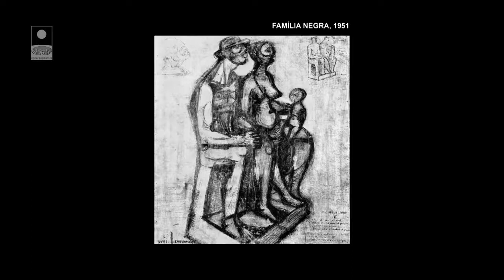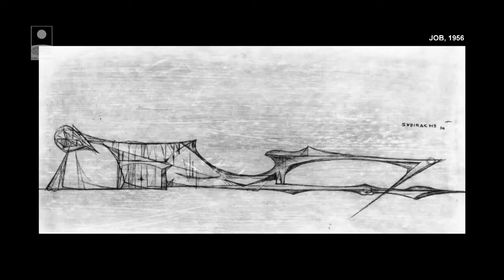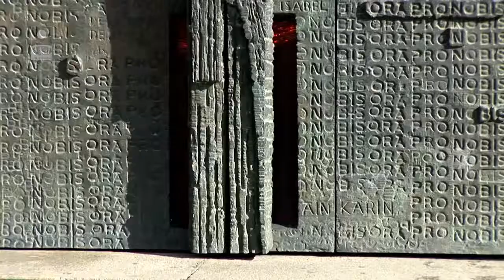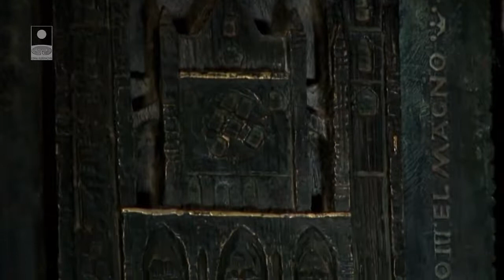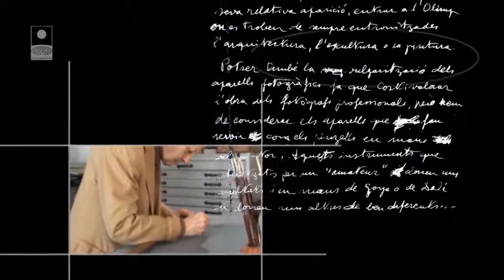SUBIRACHS / ETAPA EXPRESSIONISTA (català)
A l’inici de la dècada dels anys cinquanta del segle XX, l’escultor Josep M. Subirachs (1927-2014) trencà radicalment amb el classicisme mediterranista, una línia en la qual s’havia limitat a emmirallar-se en els seus predecessors, i, amb ànsies de configurar plenament la seva personalitat artística, agafà camins nous en els quals van prevaler unes formes molt més hieràtiques, dures i anguloses. No s’apartà del concepte figuratiu però el modificà mitjançant acusades deformacions expressionistes, tendència que es convertí en el germen de l’organicisme. L’expressionisme de Subirachs, més formal que conceptual, emergia en unes figures de cànon distorsionat, en la fragmentació de cossos angulosos amb estructures tallants i, sobretot, en el tractament de les textures.